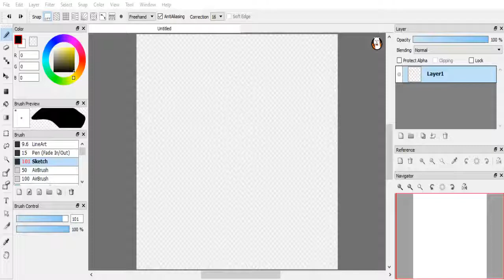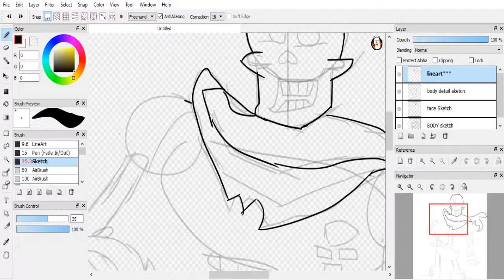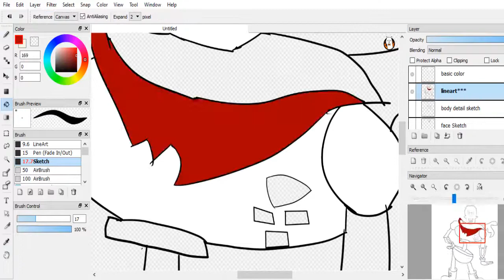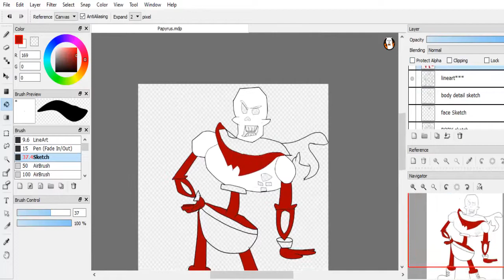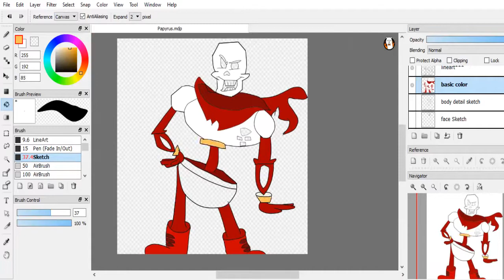Undertale | Papyrus Speedart PART 1